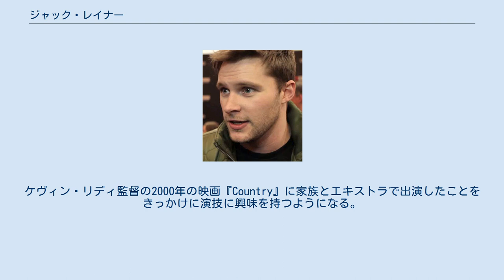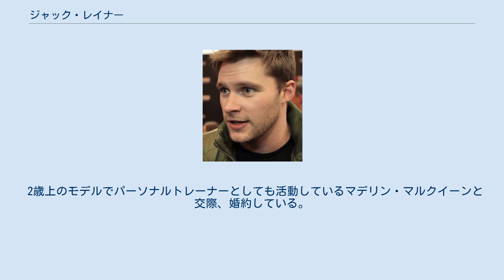ジャック・レイナー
ジャック・レイナー（Jack Reynor、1992年1月23日 - ）はアイルランドの俳優。
 1992年にアメリカ合衆国コロラド州ロングモントで生まれ、同州のボルダーで暮らすが、2歳の時にアイルランド人の母とともにアイルランドのウィックロー県バリーマウントに移り、母方の祖父母と暮らす。
ケヴィン・リディ監督の2000年の映画『Country』に家族とエキストラで出演したことをきっかけに演技に興味を持つようになる。
2004年にダブリンに移り、ベルヴェデーレ・カレッジに入学すると、多くの舞台に立つようになる。
 2010年のテレビ映画でプロの俳優としてデビューしたのち、2012年の映画『リチャードの秘密』の主演に抜擢されると、第10回アイルランド映画&テレビ賞で主演男優賞を受賞するなど高い評価を得る。
その後、ハリウッドにも進出し、2014年の映画『トランスフォーマー/ロストエイジ』に主要キャストの1人として出演する。
ハリウッド進出後もダブリンを拠点に地元アイルランドやイギリスの映画にも出演している。
 2歳上のモデルでパーソナルトレーナーとしても活動しているマデリン・マルクイーンと交際、婚約している。